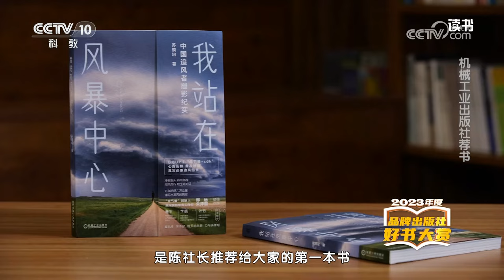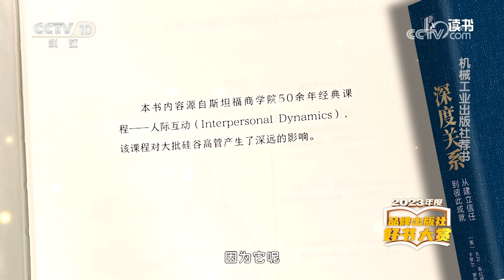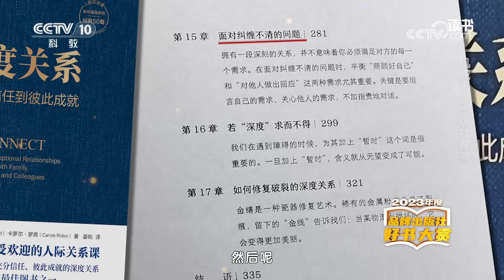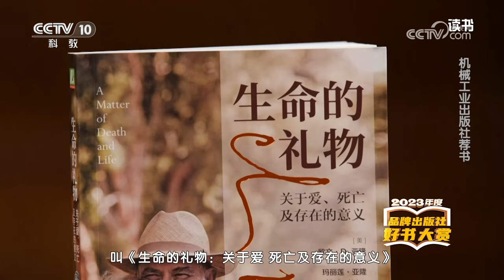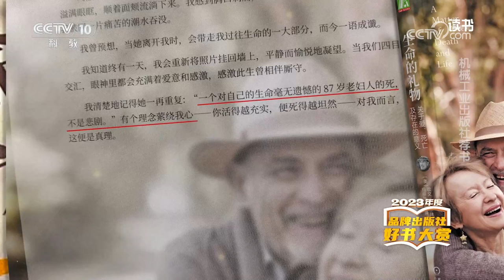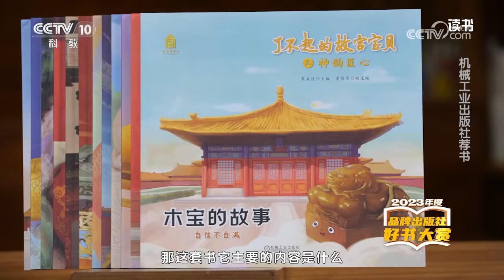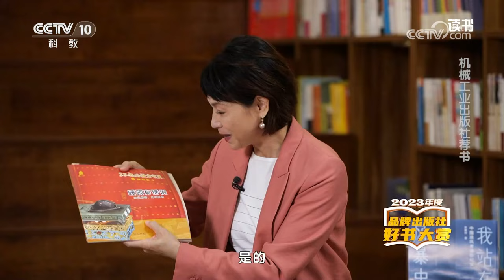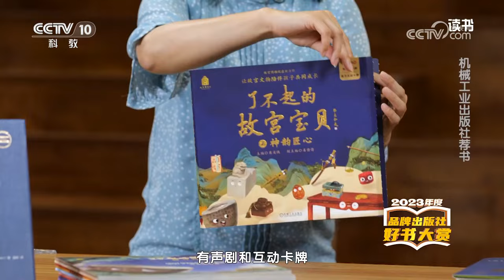《读书》 20240315 《我站在风暴中心》/《深度关系》/《生命的礼物》/《了不起的故宫宝贝之神韵匠心》 2023年度品牌出版社好书大赏|CCTV科教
本期节目主要内容：本期机械工业出版社副社长陈海娟和我们一起来分享机械工业出版社2023年度出版的好书。本期分享的好书有：《我站在风暴中心》《深度关系》《生命的礼物》《了不起的故宫宝贝之神韵匠心》。（《读书》 20240315 《我站在风暴中心》/《深度关系》/《生命的礼物》/《了不起的故宫宝贝之神韵匠心》 2023年度品牌出版社好书大赏）